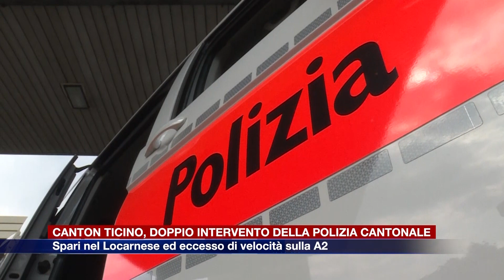Etg - Canton Ticino, doppio intervento della Polizia cantonale